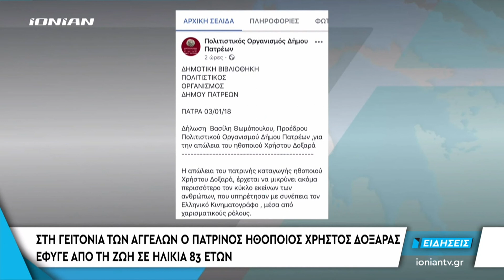ΕΛΛΑΔΑ | Στη γειτονιά των αγγέλων ο πατρινός ηθοποιός Χρήστος Δοξαράς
Θλίψη στον καλλιτεχνικό κόσμο προκάλεσε η είδηση του θανάτου του πατρινού ηθοποιού Χρήστου Δοξαρά, μια από τις χαρακτηριστικές μορφές του παλιού ελληνικού κινηματογράφου. Ο συνάδελφος του ηθοποιός Κώστας Βουτσάς, μίλησε στο ΙΟΝΙΑΝ για τον φίλο του και τον αποχαιρέτησε με τον δικό του μοναδικό τρόπο.
Ο Χρήστος Δοξαράς ήταν ένας από τους αγαπημένους ηθοποιούς του ελληνικού κινηματογράφου. Ήταν γνωστός για τη συμμετοχή του κυρίως σε δεύτερους ρόλους δίπλα σε δημοφιλείς ηθοποιούς, όπως ο Λάμπρος Κωνσταντάρας, η Ζωή Λάσκαρη και ο Κώστας Βουτσάς, ο οποίος, ευχήθηκε στο παλιό του συνάδελφο «καλό ταξίδι».